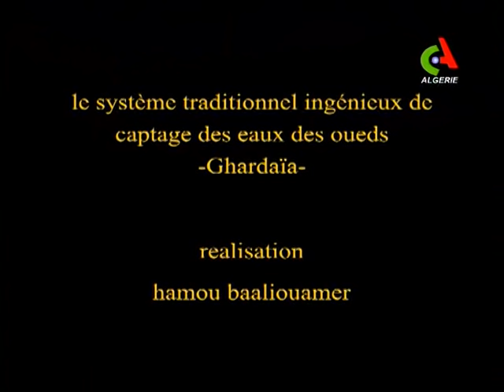Le système traditionnel de captage des eaux des oueds "Ghardaia"🇩🇿